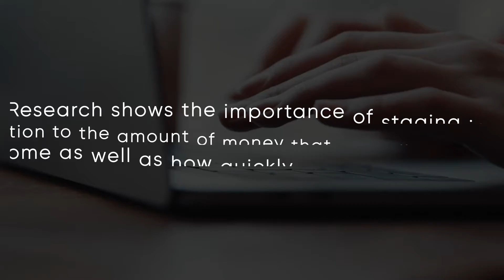Timelines Before Listing Your Home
What about the timeline when I’m selling?   What should I expect? After working with thousands of sellers over near 5 decades in the business, it’s a question that I get asked all the time. Hi, I’m Stephen Poletti with Poletti Real Estate.  First, we’ll need to get the home ready for sale.  Be carefull not to just slap the home on the MLS prior to having it in show ready condition. There are a few things that you need to think about prior to actually letting buyers go into your home.  After we meet and you decide to list with me, I will give you a contract to sign.  Once we have an executed contract, I will  schedule an appointment with our stager to come over and give you a recommendation on what exactly you need to do to enhance the appearance of your home to get the highest price possible.  Don’t worry, there’s no additional cost to you for this service, but it’s essential.   Research shows the importance of staging in relation to the amount of money that you will get on your home as well as how quickly your home will sell.  I also offer free partial staging of your home. It costs you nothing. Once your home is in show ready condition, then I will schedule my professional photographer and videographer to come to your home to showcase its unique features. Once we have the pictures and all the videos, I will create the digital marketing to expose your home to the masses.  This is one of the most important parts to get the most amount of money on your home. I don’t just put up a sign and put it on the MLS.  It’s much more detailed than that.  I have a very strategic, comprehensive, digital marketing strategy that we utilize that is like no other.  This involves running highly targeted ad campaigns across multiple social media platforms. Please know, by merely posting your home on a Facebook Page or on a Business Page, barely 3% of people are actually seeing it.  So we properly expose your home across multiple social media platforms. During this time we also discuss whether you should have any inspections done prior to putting your home on the multiple listing service. We also go over all the disclosures with you for a buyer to look over so that they are fully aware of the condition of the home prior to making an offer. Don’t forget, we utilize all the major sites like Zillow, Realtor.com and Redfin.  You name it, we’re there.   And we’ve enhanced these sites to get optimum performance.  Now that we’re live, you can expect agents to be calling you to take their clients through the home so they can see it.   The buyer’s agent will accompany them, so not to worry.   The time of year and the market conditions will determine how long it will take for your home to sell. I’m Stephen Poletti with Poletti Real Estate, serving the greater Monterey Peninsula.
Stephen J. Poletti, Broker